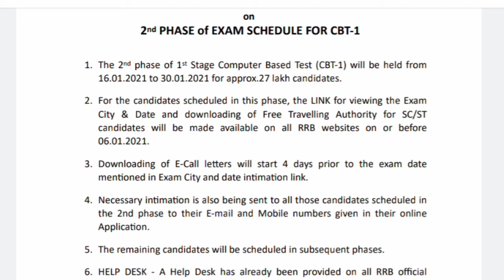RRB NTPC || 2 Phase Exam Schedule जारी || एग्जाम सिटी और एग्जाम डेट कब दे पाएंगे देखिए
RRB NTPC || 2 Phase Exam Schedule || एग्जाम सिटी और एग्जाम डेट कब दे पाएंगे देखिए
RRB NTPC Phase Wise Exam Date
RRB NTPC Exam 2020
RRB NTPC
RRB NTPC Date
RRB Important Date